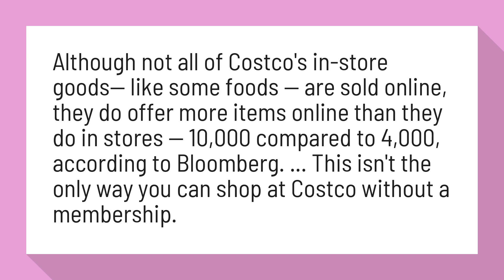Can you buy online from Costco?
You can shop at Costco without a membership, but prices are ...

Although not all of Costco's in-store goods— like some foods — are sold online, they do offer more items online than they do in stores — 10,000 compared to 4,000, according to Bloomberg. ... This isn't the only way you can shop at Costco without a membership.